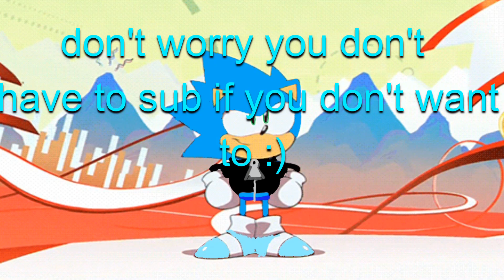Tails vs Knuckles for the last pizza slice (read description for credit of thumbnail)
sorry it took so long to make : \ I will try to upload at ten but editing takes a long time
also thumbnail made by me, art used : sonic adventure 2 sonic tails & knuckles art work with edited frown by me, and Tyson Hesse classic sonic edited so it can be my oc, pizza art made by me using program paint 3D